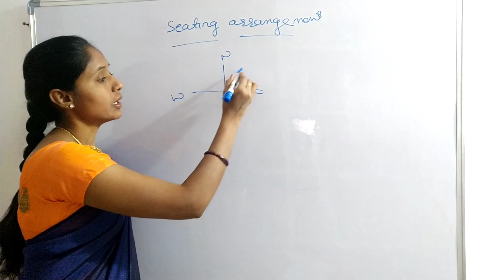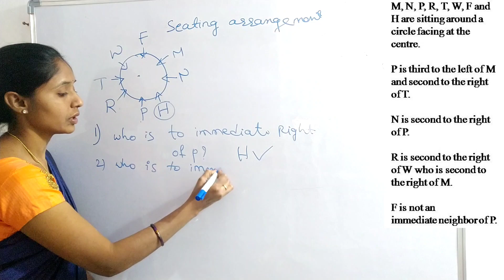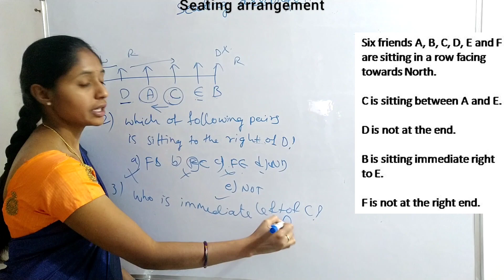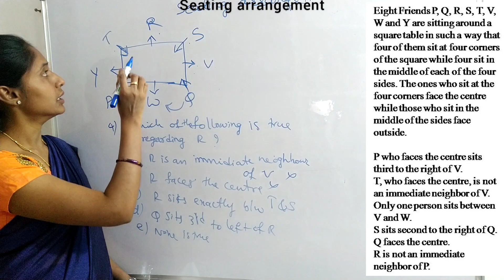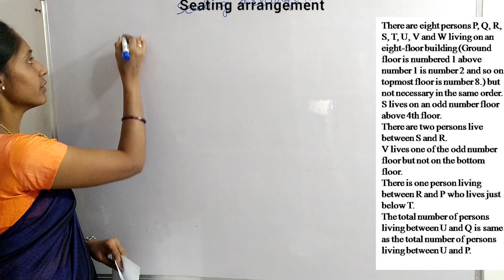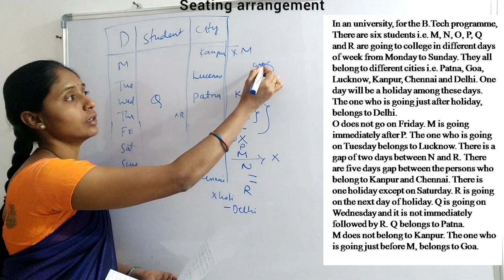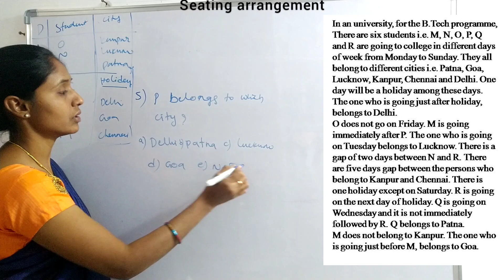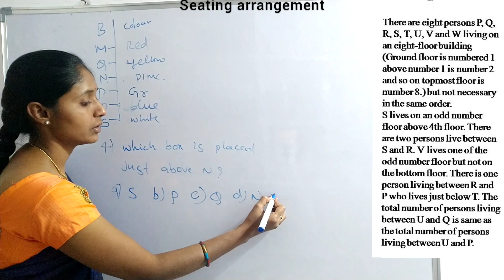seating arrangement tricks and shortcuts||reasoning||IBPS prelims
Hi
We are providing coaching for bank job seekers. The content providing in videos is very useful to you and very genuine.